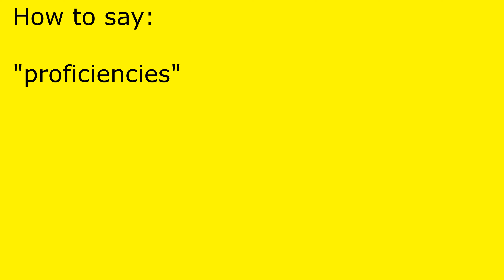How to pronounce proficiencies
proficiencies pronunciation.